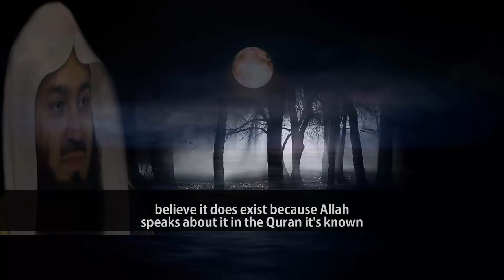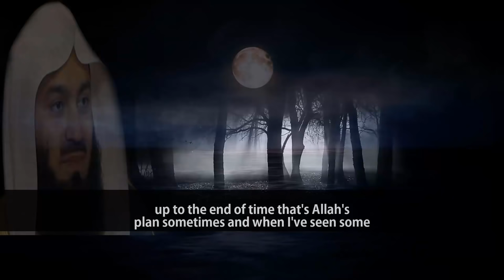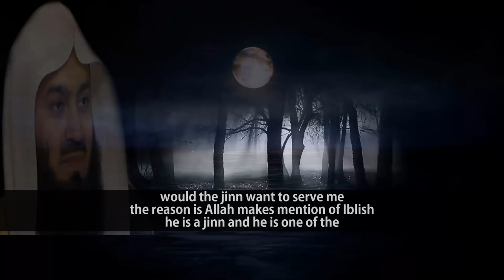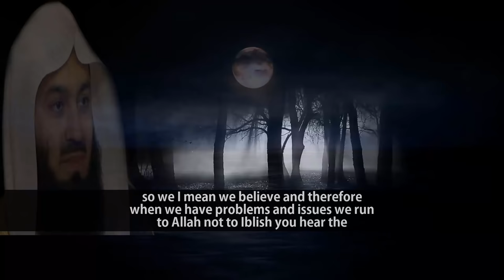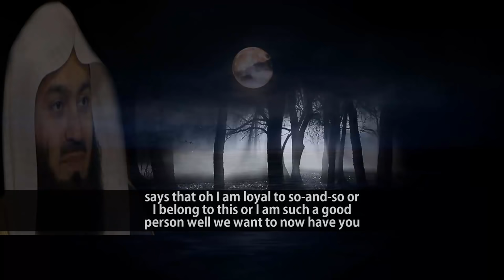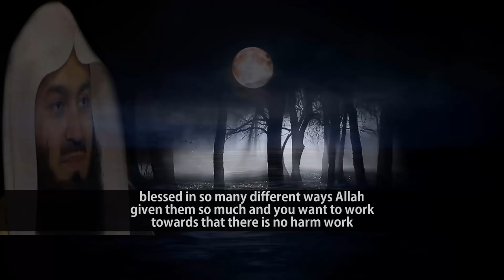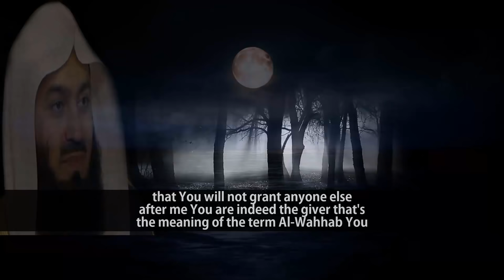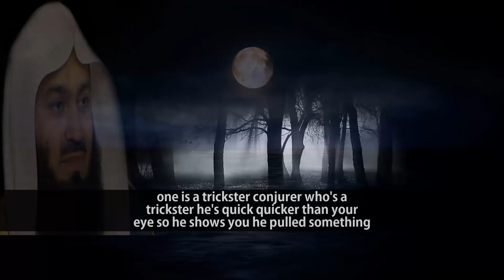What Islam Says About Black Magic, Evil Eye, Fortune Telling & Jinn | Mufti Menk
📌MuftMenk describes BlackMagic , EvilEye, FortuneTelling And Jinn very precisely in the light of the Holy Quran and and through the teachings of the prophet Muhammed sallallahu alaihi wasallam in this extremely important lecture with Englishsubtitle. From the Quran and hadith He says that Engaging in Witchcraft is a shirk (associating partnership with Allah (swt) and makes disbeliever of what were revealed on the prophet Muhammed sallallahu alaihi wasallam. The people who take help from Black magic are jealous of others and weak in Eman (faith). Mufti Menk’s Quote regarding black magic in the following

“Witchcraft, we don't believe in doing it but we believe it can be done and Allah Subhanahu WA Ta'ala says that the evil people are the ones who engage in this type of magic black magic and different types of magic and it does have an effect on people; yes it does and we have spoken about it or it is spoken about in the Sharia from two different angles the one who does it and the one whom it is done upon as for the one who does it he
takes himself or she takes herself out of the fold of Islam.”

At last Mufti Menk addresses how to save and chase away the affect from Black Magic, Evil Eye, Fortune Telling And Jinn by the surahs, the verses of the Quran and Duas from the various hadith.